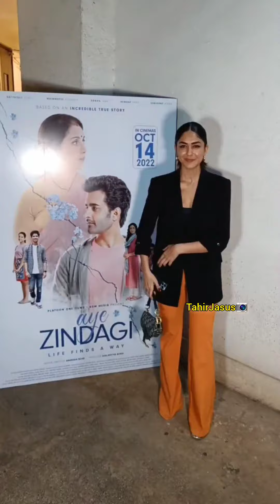Mrunal Thakur At Aye Zindgi Screning.